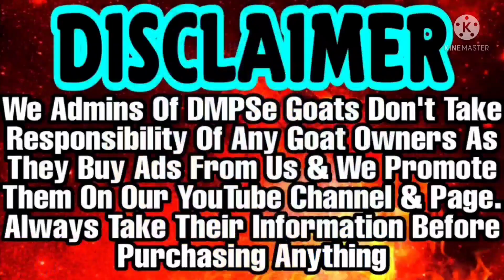Sabse Saste Me Top Quality Kota Male From Jungle | 38 height | 24,000 me Bas | Budget Series 2022